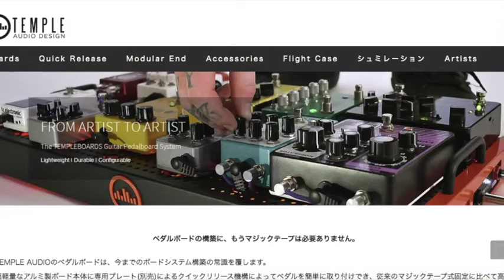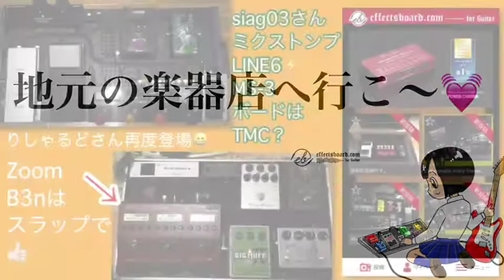小さな穴が沢山！穴開きボードの正体は？【Vol.309 エフェボーチャンネル】9/27(木)のご挨拶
☆2018/9/27(木)エフェボーおじさんの一言☆
今日はヤマハさん、VITAL AUDIOを訪問！で連日都内行き♪寒暖差が激しいので、体調には気をつけてくださいね。